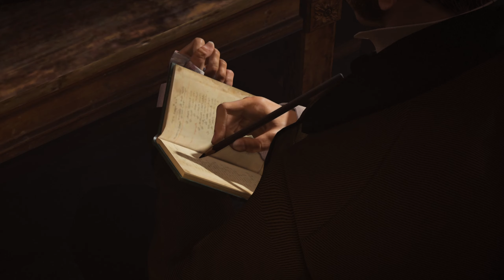ЗАХВАТИЛИ РАЙОН В ИГРЕ Assassin's Creed Syndicate - серия #3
Играя за молодого и энергичного ассасина Джейкоба Фрая, вам предстоит использовать все свои навыки, чтобы помочь тем, кто страдает от угнетения во имя прогресса.

Вам предстоит возглавить банду, скоординировать действия её участников и усилить защиту базы, чтобы избавить столицу от контроля тамплиеров.

1868 год, Лондон. В разгаре индустриальная революция. Управляйте собственной уличной бандой и направьте все силы на то, чтобы никто не смел творить злодеяния, прикрываясь стремлением к прогрессу.

• Вершите правосудие
Молодой импульсивный ассасин Джейкоб Фрай готов помочь всем, кто оказался беззащитным перед натиском прогресса и попал в беду. Освобождайте детей, принужденных к непосильному труду, похищайте ценные материалы у своих врагов... И пусть справедливость восторжествует.

• Управляйте уличными бандами
Не стоит пытаться что-либо изменить в одиночку. Постройте настоящую подпольную империю - и у вас появятся верные союзники. Укрепляйте собственные позиции и устраняйте конкурентов - тамплиеры не должны контролировать денежные потоки.

• Новая система боя
Сражения стали гораздо динамичнее и реалистичнее. Отражайте удары и атакуйте - удачные комбинации ваших действий не оставят врагам шансов.

• Расширенный арсенал
Выбирайте снаряжение на свой вкус. Предпочитаете действовать незаметно? Взберитесь по канату и воспользуйтесь скрытым клинком. Хотите вступить в бой? Тогда вам пригодится кастет или кукри.

• Новые средства передвижения
Передовая транспортная система сделает город по-настоящему живым. Преследуйте цель, разогнав кэб как следует, сражайтесь на крышах скоростных поездов и научитесь лавировать между лодками, скользящими по поверхности Темзы.

• Детализированный открытый мир
Исследуйте Лондон, облик которого изменила промышленная революция. Познакомьтесь с узнаваемыми историческими фигурами - Чарльзом Дарвином, Чарльзом Диккенсом, королевой Викторией и многими другими.

Прохождение и обзор игры Assassin's Creed Syndicate.Assassin's Creed Syndicate полное прохождение. Assassin's Creed Syndicate скачать бесплатно. Assassin's Creed Syndicate читы. Assassin's Creed Syndicate как быстро прокачаться.